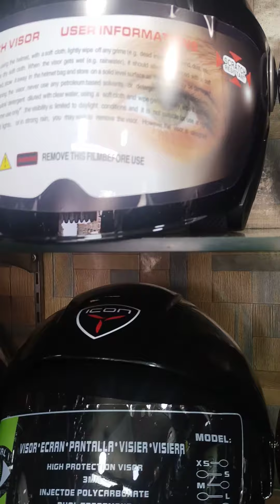New variety helmet available. Wholesale rate may available hain.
jiekai helmet vector helmets branded helmet and local helmet # safety helmet # DOT certified helmet's helmet house Rawalpindi # near the garotto jaylaybee waris Khan Murree road Rawalpindi